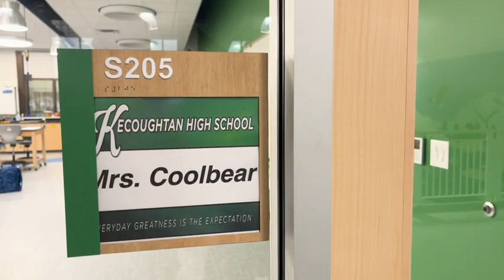Kecoughtan News- 02/16/2024